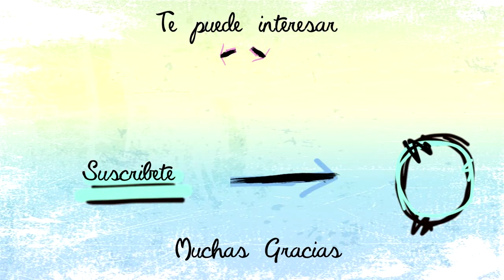Tutorial Scrap: Álbum de bebé de tela con forma de "Body" + Plantillas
Hoy os traigo el paso a paso para realizar este álbum de bebé con forma de body.
Está forrado con tela y cosido a máquina (si no lo coses, también quedaría muy chulo).
Lo he realizado para el DT de Kora projects y no puedo estar más contenta con el resultado.